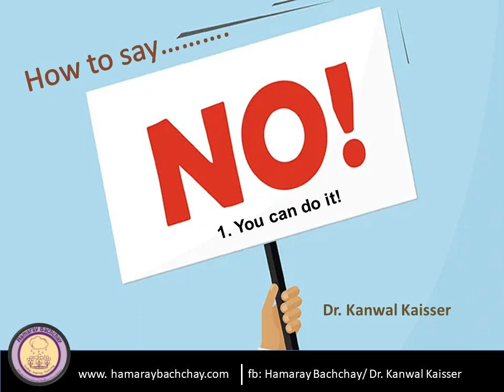How to say NO: 1. You can do it by Dr. Kanwal Kaisser